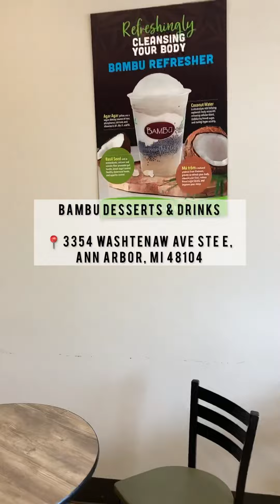My first time ever trying bobatea and it was soooo good! Thanks